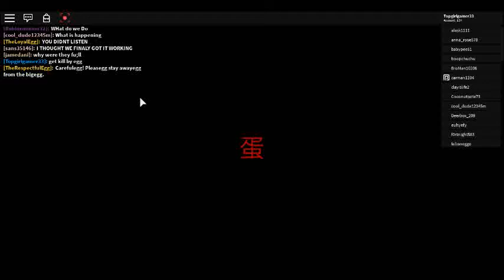egglmart became creepy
at the end is kind off creepy but hope you enjoyed love ya